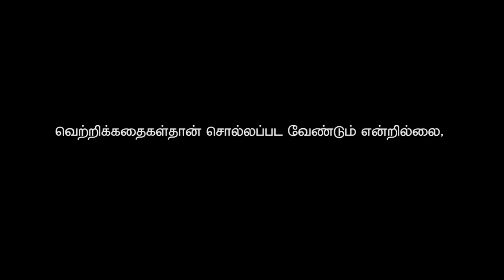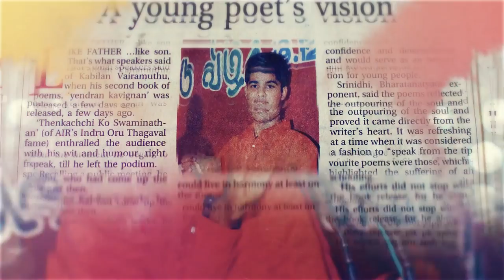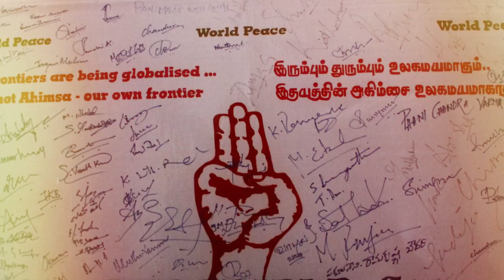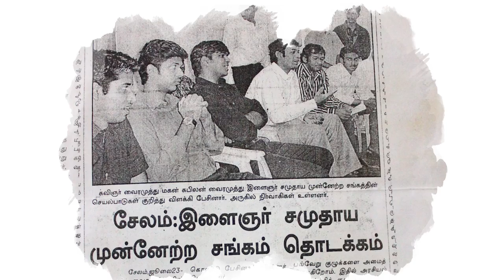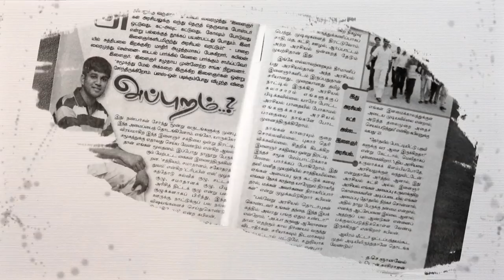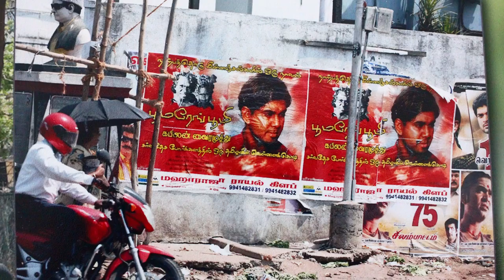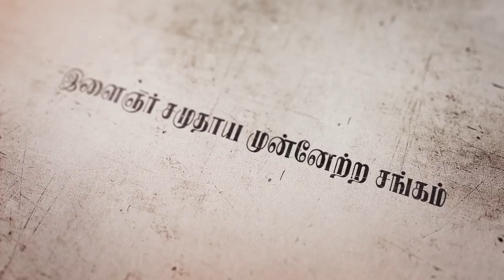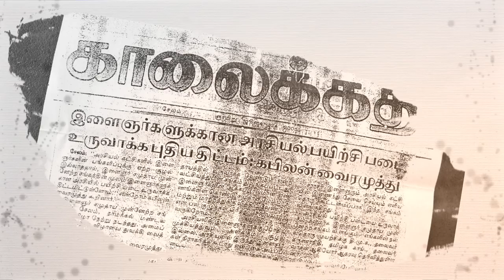Ilaingargal Ennum Naam | Documentary | Full Video | Kabilan Vairamuthu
Ilaingargal Ennum Naam is a documentary on the dreams and deeds of Makkal Anukka Peravai(MAP) a student movement which was active during the early 2000 in TamilNadu. Popular Tamil writer Kabilan Vairamuthu @kabilanvai & his school friends initiated the idea of third integration which was the focus centre of MAP. Kabilan, Prasanth Subramanian, Imthiyas Basha, Nithya, Vijay Ra, Jagan, Rajapandian and Naveen who were the Presidium Members of MAP have together narrated their story in an experiential fashion.  The idea of P-School is the central vision of Ilaingargal Ennum Naam. The trailer of the documentary was released by film director K.V Anand @anavenkat The Documentary was released by film director A.R. Murugadoss @ARMurugadoss.

Directed by : KARTHIGHEYUN R
Visual Editor : JAK
Camera man : YUVRAJ DAKSHAN
CGI : JAK / DINESH SREE
Associate Dir : MOHAN NANJUNDAN / ANGEL SHEELA
Asst Editor : NAGARAJ

UK CREW
Direction - Godwin Michael
Camera man - Oswin Peter
Sat.director - Muthukumar Radha